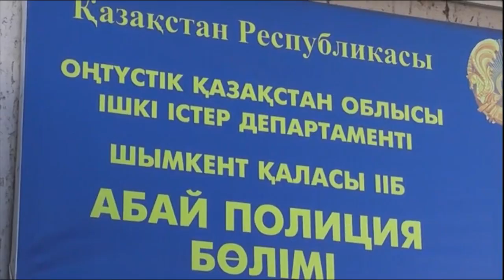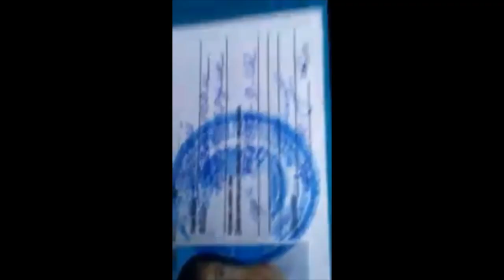Шымкентте қатарласына әлімжеттік көрсеткен студенттің жеке басы анықталды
Шымкентте қатарласына әлімжеттік көрсеткен студенттің жеке басы анықталды. Таяуда жас жігіттің соққыға жығылған видеосы әлеуметтік желіге тарап кеткен болатын. Қазір тәртіп сақшылары сондағы студенттердің қай оқу орнында оқитынын анықтап отыр. Бұл туралы облыстық ішкі істер департаментінің баспасө қызметі хабарлады.